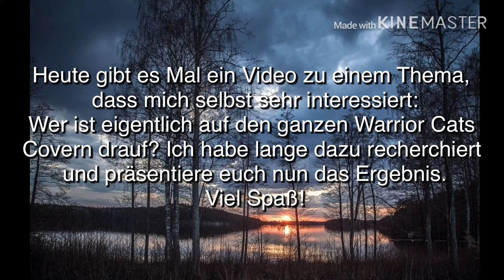Warrior Cats: Wer ist auf welchem Cover?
Wer ist eigentlich auf welchem Warrior Cats Cover? Das erfahrt ihr in diesem Video! Ich hoffe es interessiert euch genauso wie mich.

Anmerkung: offiziell ist auf „Die Mission des Schülers“ Feuerstern abgebildet. Dies halte ich nicht für sinnvoll, da Feuerstern zu dem Zeitpunkt, als das Buch spielt, schon tot ist und keine große  Rolle spielt.

Bilder sind von pixabay.com und warriorcats.de

Hintergrundmusik :
Snow Forest by birdlee8